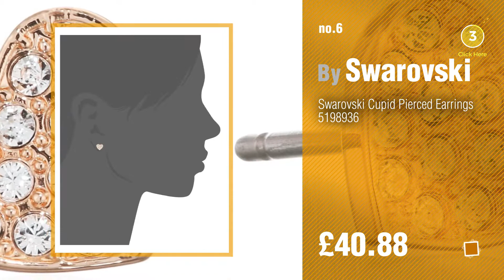Swarovski Watch Top 10 Collection // UK New & Popular 2017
* New! 2019 Black Friday / Cyber Monday Women Bracelets Deals and Updates.

Black Friday / Cyber Monday Swarovski Angelic Bracelet by Swarovski

Black Friday / Cyber Monday Swarovski Fresh Bangle by Swarovski

Black Friday / Cyber Monday Swarovski Rhodium Plated Blue, Purple and Fuchsia Crystals Ego Necklace 40 Centimetres by swarovski

Black Friday / Cyber Monday Swarovski Edify Set 5219747 by Swarovski

Black Friday / Cyber Monday Swarovski Angelic Emerald Bracelet 5237769 by Swarovski

Black Friday / Cyber Monday Swarovski Cupid Pierced Earrings 5198936 by Swarovski

Black Friday / Cyber Monday Swarovski Fresh Rose Gold Bangle 5217727 by Swarovski